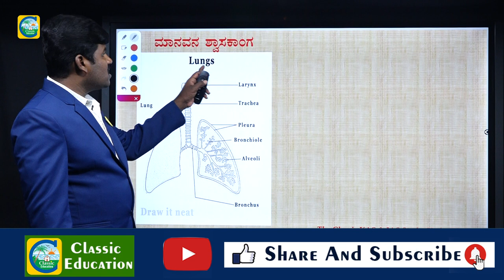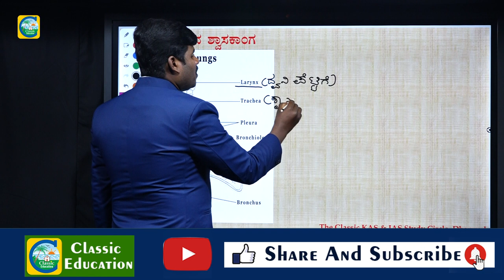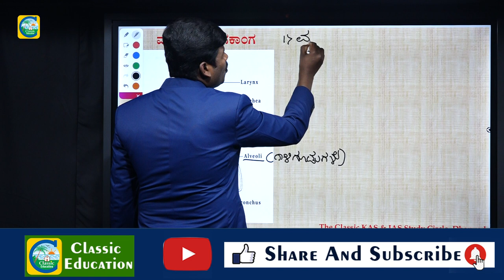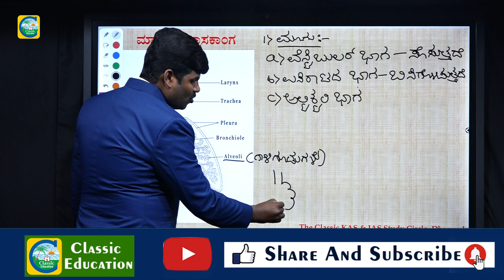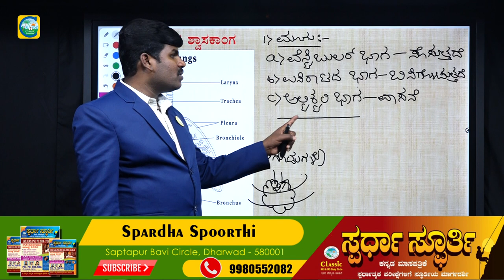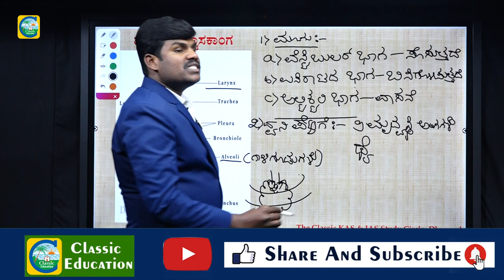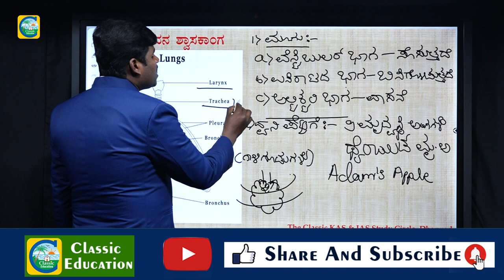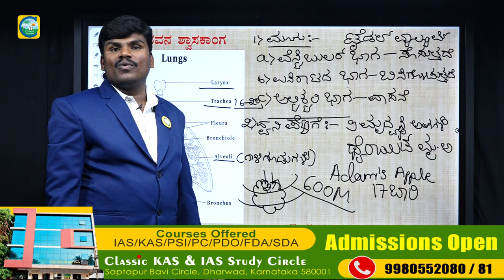ಮಾನವನ ಶ್ವಾಸಕಾಂಗದ ವ್ಯವಸ್ಥೆ ಹೇಗಿದೆ ಗೊತ್ತಾ..?Respiratory System in kannada|| Classic Education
Classic Education
Dharwad

The respiratory system (also respiratory apparatus, ventilatory system) is a biological system consisting of specific organs and structures used for gas exchange in animals and plants. The anatomy and physiology that make this happen varies greatly, depending on the size of the organism, the environment in which it lives and its evolutionary history. In land animals the respiratory surface is internalized as linings of the lungs.[1] Gas exchange in the lungs occurs in millions of small air sacs called alveoli in mammals and reptiles, but atria in birds. These microscopic air sacs have a very rich blood supply, thus bringing the air into close contact with the blood.[2] These air sacs communicate with the external environment via a system of airways, or hollow tubes, of which the largest is the trachea, which branches in the middle of the chest into the two main bronchi. These enter the lungs where they branch into progressively narrower secondary and tertiary bronchi that branch into numerous smaller tubes, the bronchioles. In birds the bronchioles are termed parabronchi. It is the bronchioles, or parabronchi that generally open into the microscopic alveoli in mammals and atria in birds. Air has to be pumped from the environment into the alveoli or atria by the process of breathing which involves the muscles of respiration.

In most fish, and a number of other aquatic animals (both vertebrates and invertebrates) the respiratory system consists of gills, which are either partially or completely external organs, bathed in the watery environment. This water flows over the gills by a variety of active or passive means. Gas exchange takes place in the gills which consist of thin or very flat filaments and lammelae which expose a very large surface area of highly vascularized tissue to the water.

Other animals, such as insects, have respiratory systems with very simple anatomical features, and in amphibians even the skin plays a vital role in gas exchange. Plants also have respiratory systems but the directionality of gas exchange can be opposite to that in animals. The respiratory system in plants includes anatomical features such as stomata, that are found in various parts of the plant.[3]